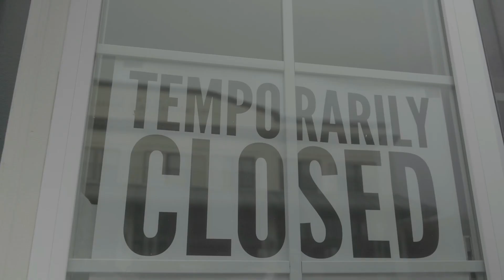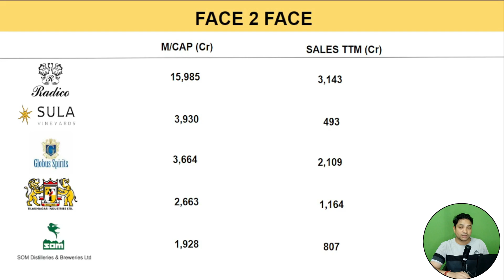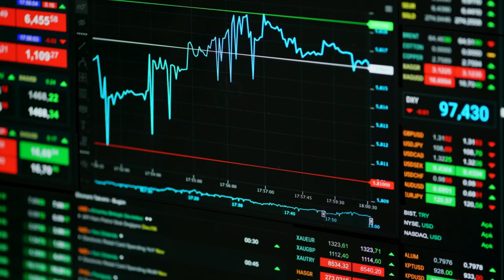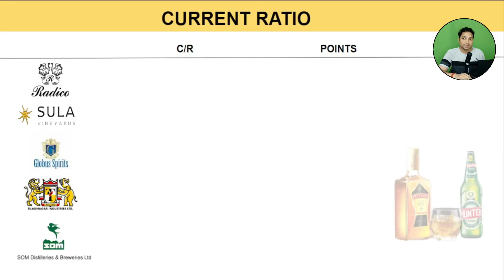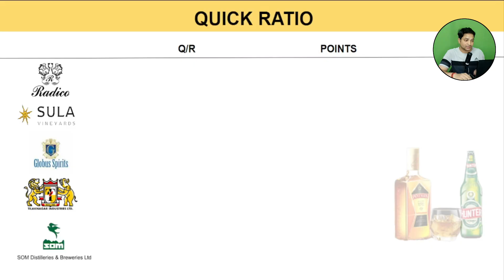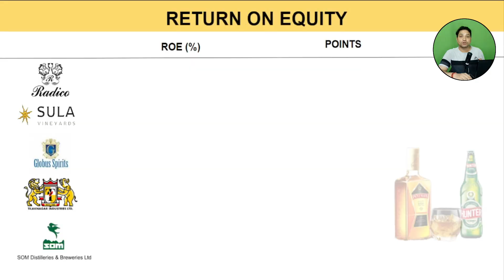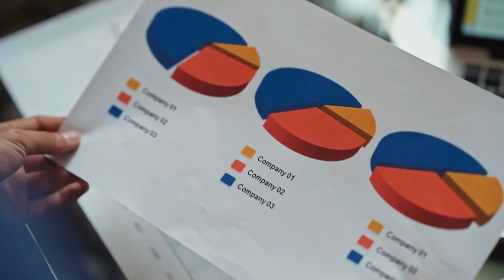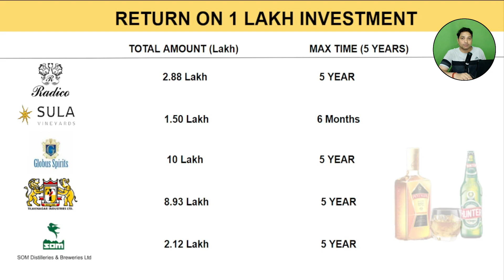5 Alcohol Stocks in India | Alcohol Small Cap Stocks in India | Best Liquor Stocks to buy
Top 5 Alcohol Stocks in India | Alcohol Small Cap Stocks in India | Best Liquor Stocks to Buy

In this Video we will compare 5 small cap stocks from Alcohol industry .
These are radico khaitan share news,globus spirits share latest news som distillieries share news tilaknagar share news sula vineyard share news .

Which is best alcohol stock in India?
Is it good to invest in liquor stocks in India?
क्या भारत में शराब के शेयरों में निवेश करना अच्छा है?
Does alcohol have stocks?

indian liquor companies listed in nse
alcohol companies in india share price
beer stocks in india
top 10 alcohol companies in india
top 20 liquor companies in india
top liquor companies in india
liquor share price nse
alcohol company share price

👇 Best Books For Investing :

Rich Dad Poor Dad - 20Th Anniversary Edition - Hindi

The Dhandho Investor: The Low-Risk Value Method to High Returns